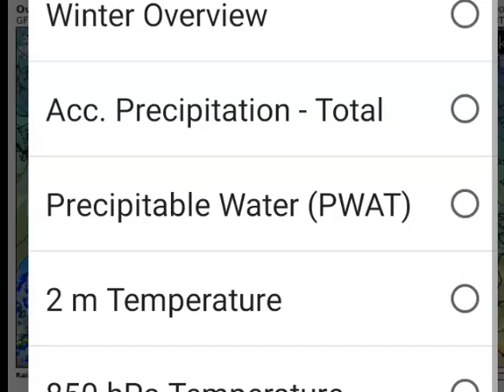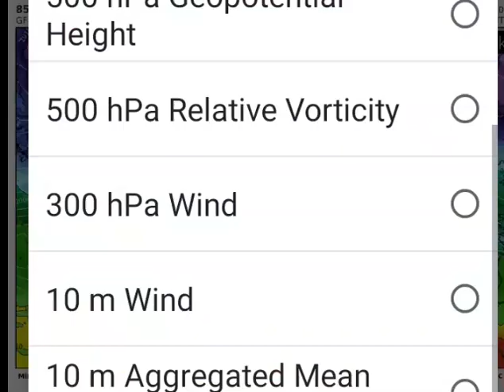Current cold has nothing to do with SSWE now underway. Why raining at 0 or 1C?